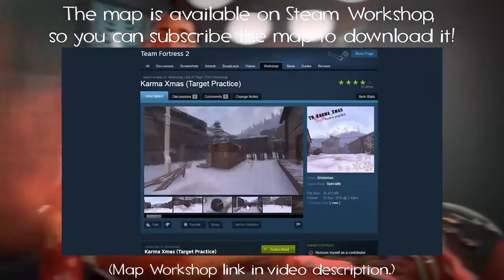Joke Weapon Demonstration: MeeM-Gun